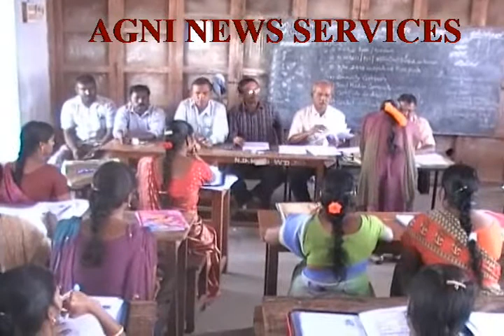NAGAPATTINAM .... TEACHERS COUNSELLING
HUNDREDS OF TEACHERS PARTICIPATED IN THE COUNSELLING HELD AT NAGAPATTINAM